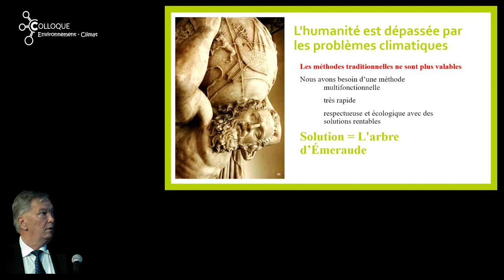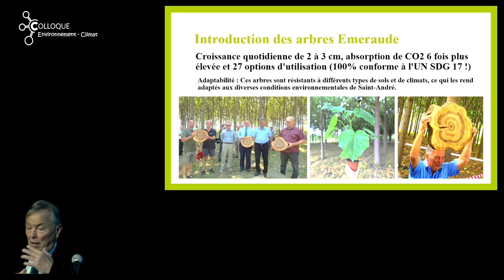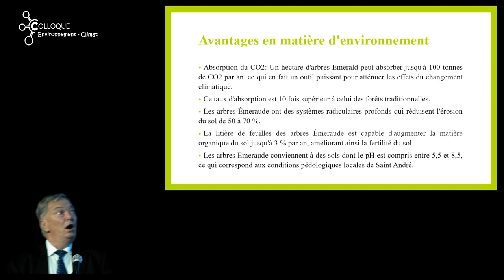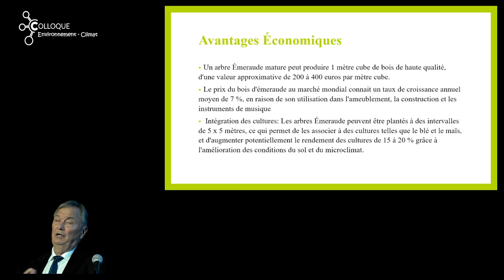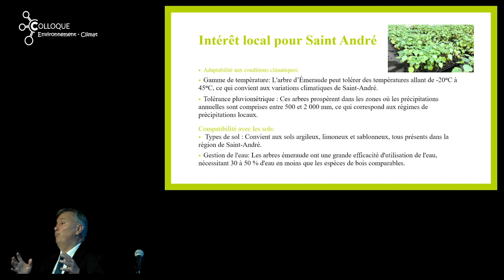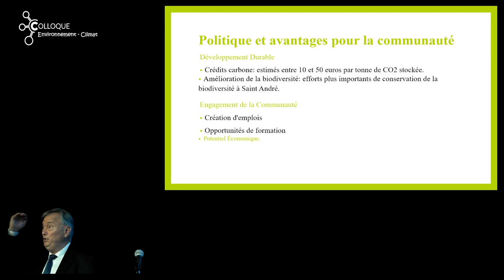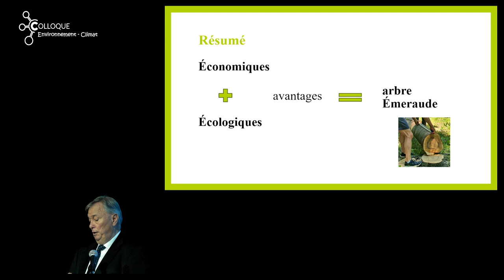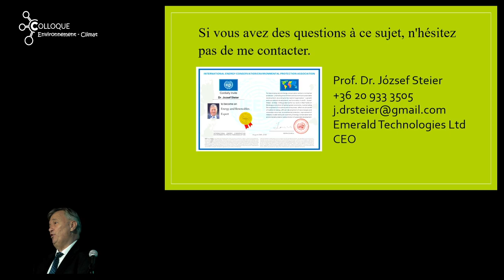Jozsef STEIER (2024) Le paulownia Emerald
Exemple de plantation régénératrice
Conférence de Jozsef STEIER ((Professeur, ingénieur, économiste de l’agriculture)